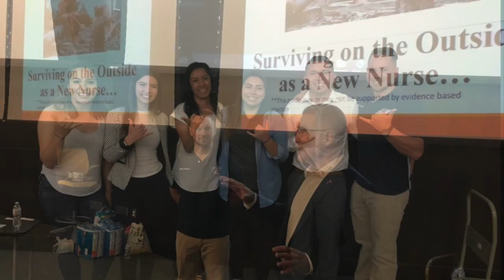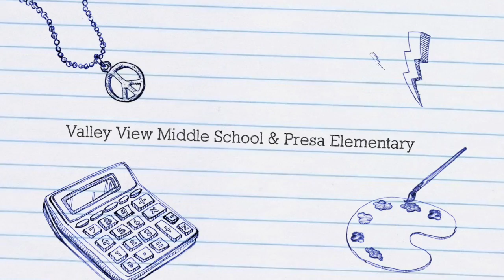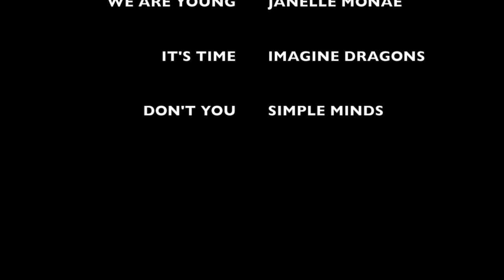TNSA Summer 2018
MUSIC
THUNDER- IMAGINE DRAGONS
WE ARE YOUNG- JANELLE MONÁE

 DON'T YOU SIMPLE MINDS